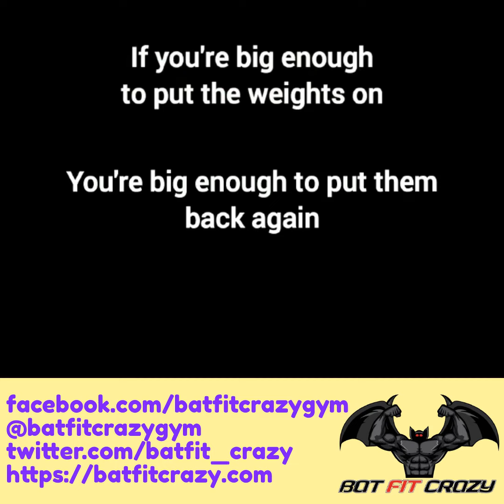Please put your weights away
A much needed part 2!
Please guys, have the courtesy to put your weights away. Some people haven’t been able to use equipment they want because they aren’t able to lift the weights!